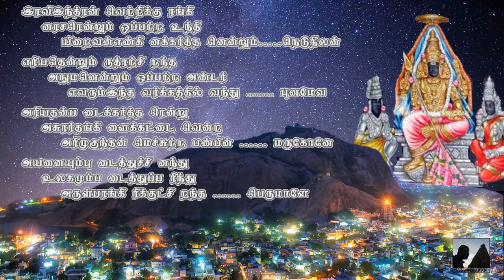கருவடைத்து திருப்புகழ் (Karuvadaithu thiruppugaz)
”கருவடைந்து பத்துற்ற திங்கள்”
என்ற திருப்புகழ் பாடலுக்கு
திரு சம்பந்தம் குருக்கள் பாடியது
தலம்: திருப்பரங்குன்றம்

Karuvadaiththu song from THiruppugaz sung by Othuvar. Sambantham Gurukkal
Song about murugan at Thirupparangundram